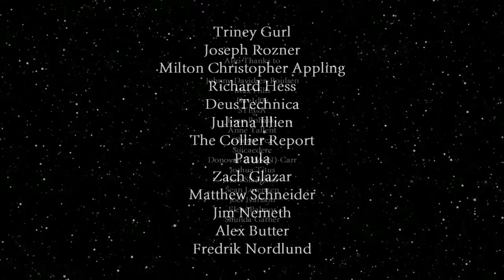DUNE 2020 Spice Harvester Scene New Image!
A brand new image released for Dune 2020.

I HAVE A NEW BOOK! Get on the email list for my upcoming Fantasy/Horror Graphic Novel, Tadhya

A New Image From Dune 2020!